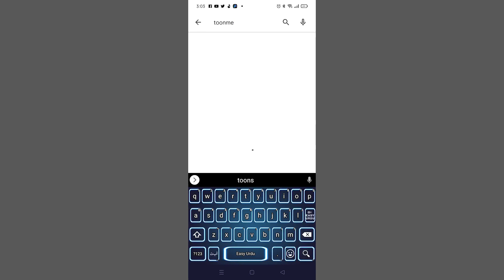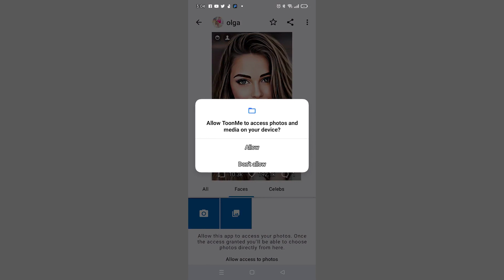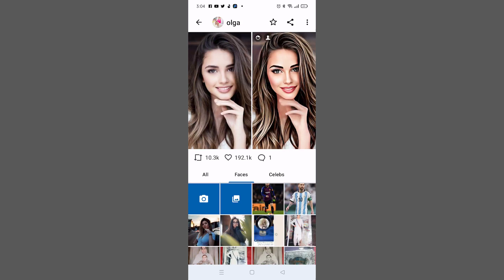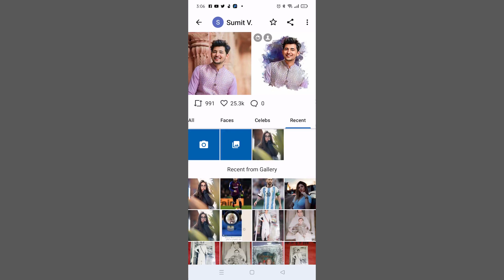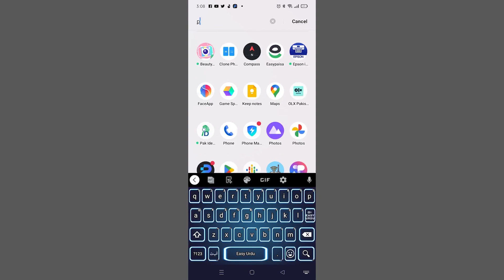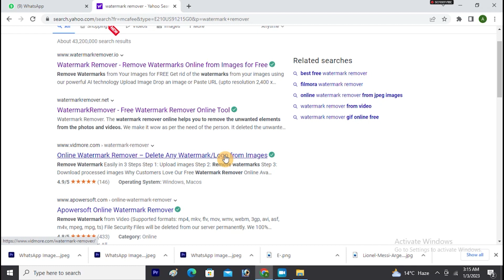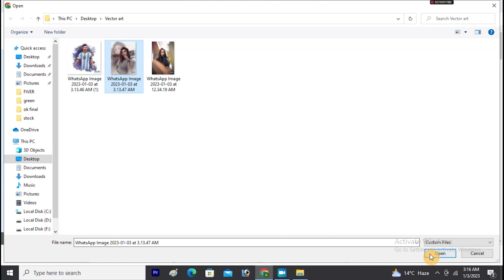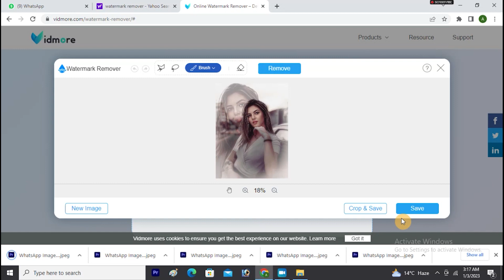How to edit viral Instagram Ai Avatar Free | Vector Art in one click photo editing | trending edit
Hello Everyone.Welcome back to my youtube channel.In today's video i am going to explaint how to make vectar art in just one click.Hope you will like my video and do subscribe my channel for more informative content.